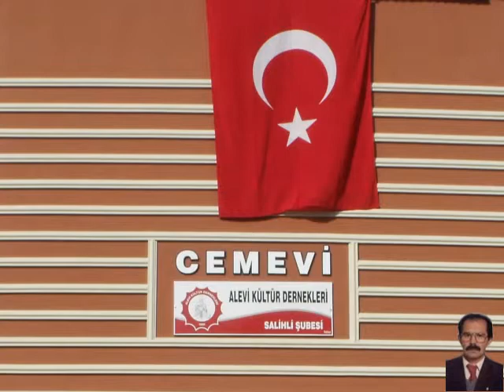SALİHLİ CEMEVİ AÇILIŞ TÖRENİ-1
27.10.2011